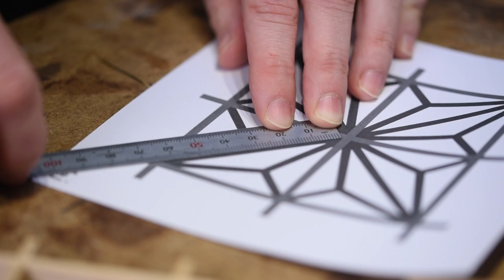Kumiko Tool Kit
We have put together a Kumiko kit with the tools and jigs you need to get started making Kumiko. The tools are of the highest quality and is the same tools as Andrea Stokholm uses when she makes her Kumiko screens. The hand tool is made in Japan and jigs are made by us.

Video by Robert Damisch